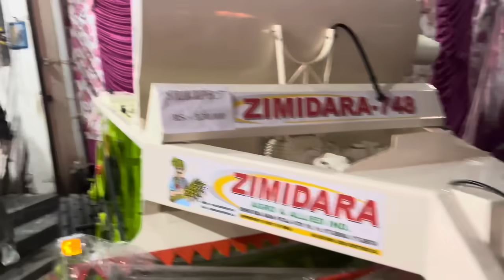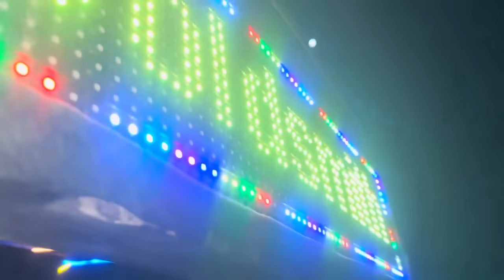Kila Dakhan Gaye Te Bajar Gara Kadya |Shri Fatehgarh Sahib Day4